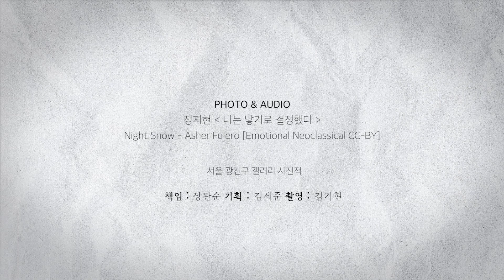[Tell Me]임신부 ‘낳기로 결정했다’고 말하다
[임신부 ‘낳기로 결정했다’고 말하다] 10여년에 걸쳐 만삭 임신부를 찍은 사진작가가 바라본 그들의 모습은 어떨까? 창 밖을 또는 남편을 쳐다보는 멍한 시선, 무심한 표정으로 앉거나 서 있는 임신부들. 불러온 배를 어루만지며 잘 만들어놓은 세트와 조명 속에 만삭의 배를 드러낸 일명 ‘만삭 사진’을 떠올리다 임신부들 삶의 공간 속으로 들어가 사진으로 기록한 정지현 작가의 예민하고 섬세한 사진을 보게 된다면 너무 현실적이라 ‘의문’이 들게 된다. 이런 ‘의문’을 통해 작가는 임신 여성에 대한 ‘사회적 강요’를 이야기한다. '나는 낳기로 결정했다' 사진전을 진행하고 있는 정지현을 노컷브이가 담았다.